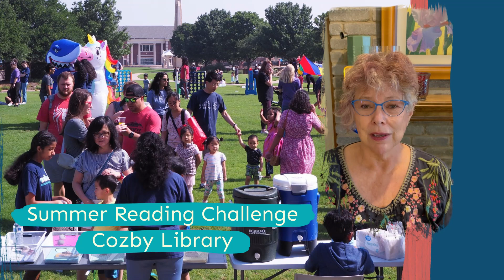Make a Difference in Coppell! Apply for a Board of Commission: Library Board Leader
Participate in local government and give back to the community by serving on one of the City of Coppell’s boards or commissions. Applications will be accepted online at coppelltx.gov/boards from Monday, September 4 through Sunday, October 1, 2023.